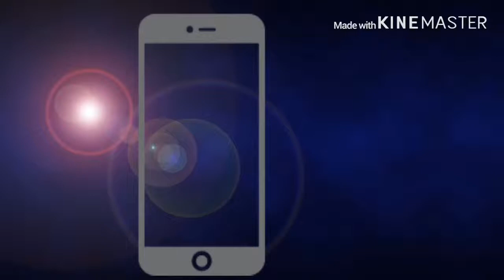Sankata Mochan Hanuman temple ,MtMadonna,gilroy ,California,USA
Hi friends
This is lord hanuman temple built in hills of Mt Madonna near gilroy California,USA
This temple is built by Baba Hari Dass and run by Americans devotees
It’s smaz to see the faith and belief of Americans who are a big fan of hanuman